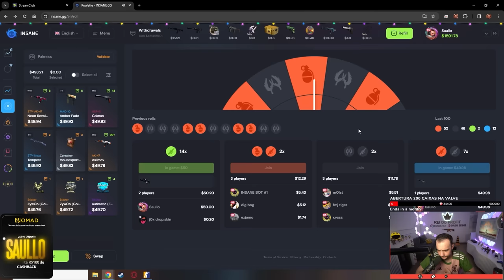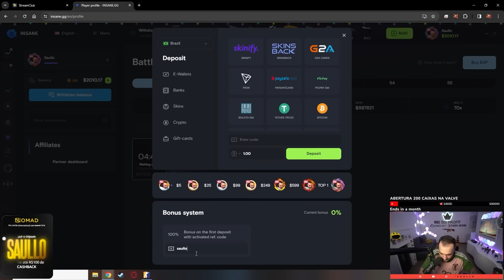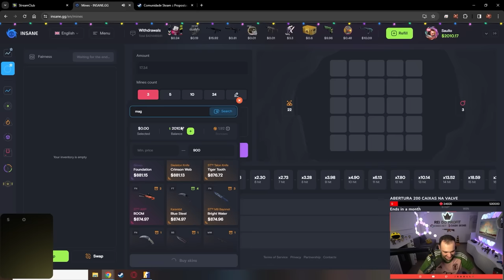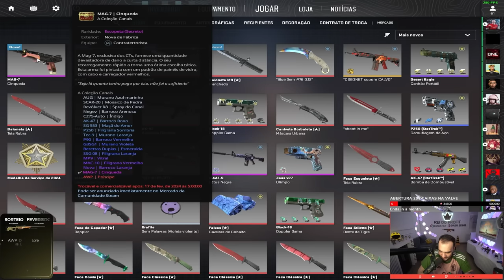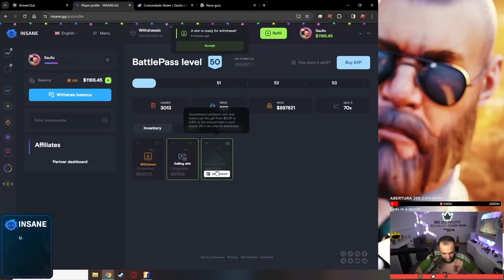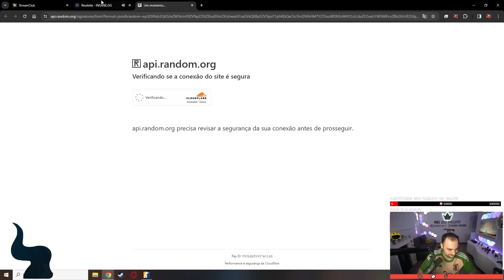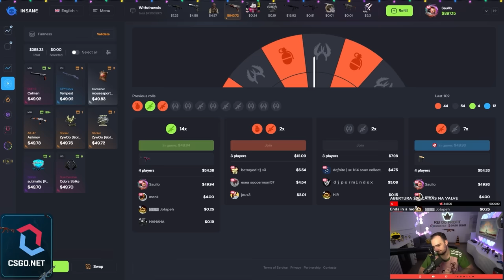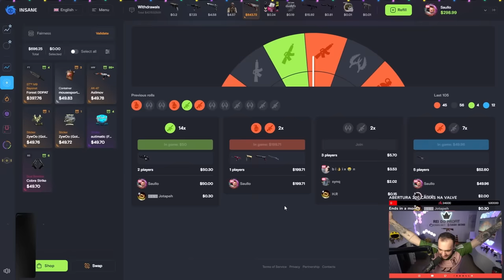INACREDITÁVEL... Ganhei uma MAG-7 que custa R$4.600,00 no CS 😱